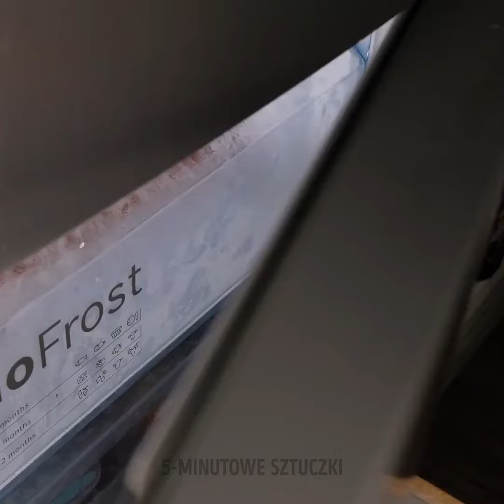Motywacja do sprzątania i mądre wskazówki dla każdego!